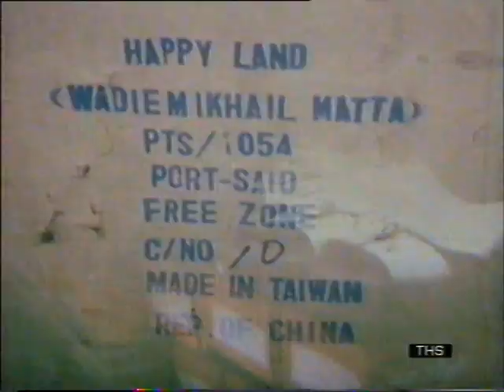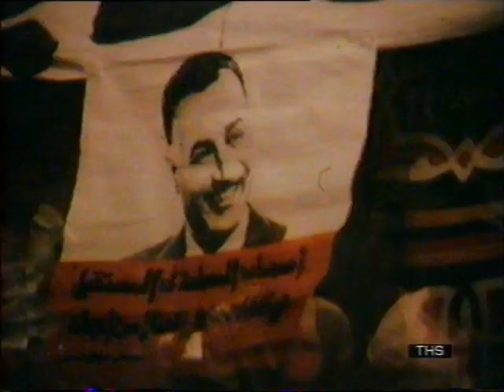Interview with President Sadat | Egyptian President | Egypt | This Week | 1977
'This Week' Speaks to Egyptian President - Anwar Sadat about his on new economic policy, an “open—door” policy designed to attract foreign investors and build up a prosperous middle—class. He is
introducing what he describes as “my democracy”. He is confident of achieving “economic take—off”, and is unconcerned by suggestions that he is breeding uncontrollable tensions by encouraging untrammeled, capitalism. The recent rioters against raised food prices are “riff.-raff”. Criticism of rich men’s extravagance is “Marxist hatred”.
Given Egypts economic, plight, and Sadat’s reliance on foreign capital for revival, it is easy to understand the pressure ‘for peace, the necessity for peace. Yet economic revival seems so distant and the tensions implicit in Sadat’s chosen course so dangerous, that it is just as easy to see how peace could fail to provide an answer to Egypt’s problems, and war be once again the attractive option.

Quote: VT17257
16mm Film Original available